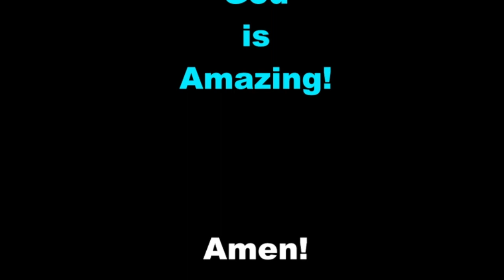Band of Brothers Ministries, November 19, 2021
Pastor Billy Miller
(Band of Brothers Ministries CCS WORSHIPcast License #13921)